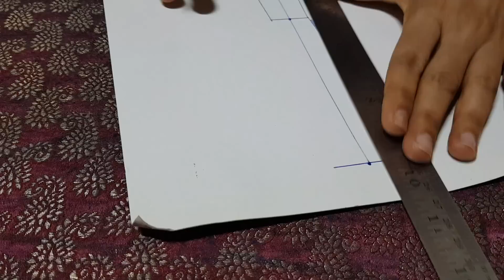How to make thakorji's dhoti?